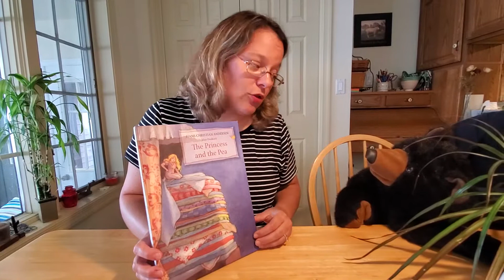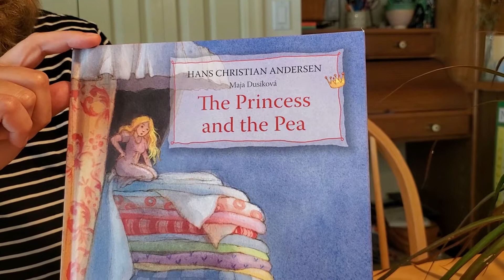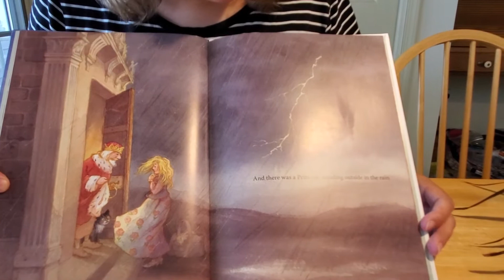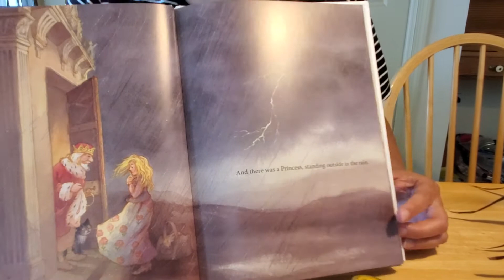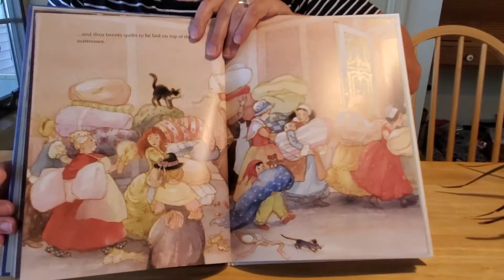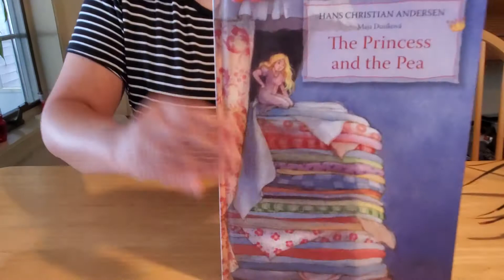"The Princess and the Pea," by Hans Christian Anderson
This delightful fairy tale, illustrated by Maja Dosikova, reminds us that what is on the outside does not determine who we are on the inside. Listen and watch as Miss Corrie reads this classic story from Hans Christian Anderson.